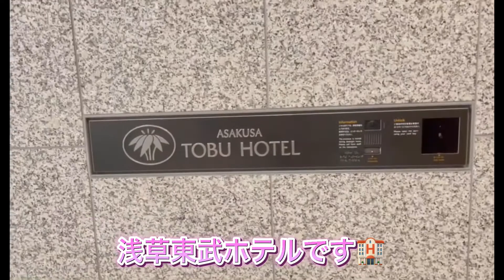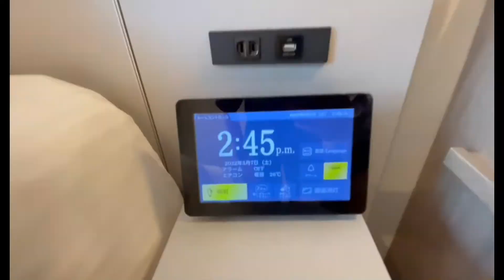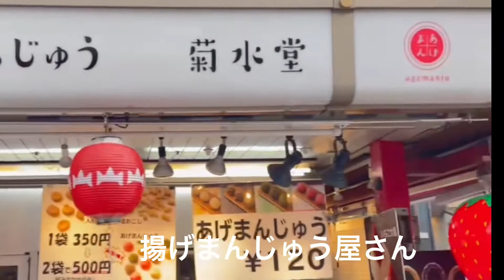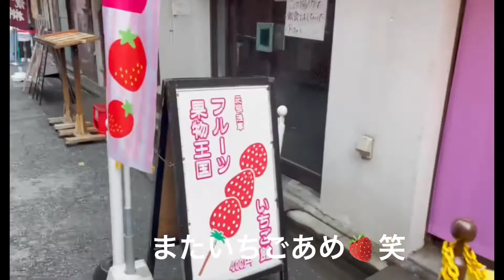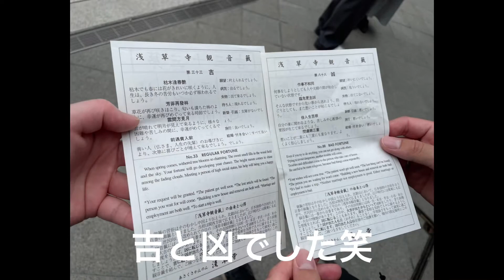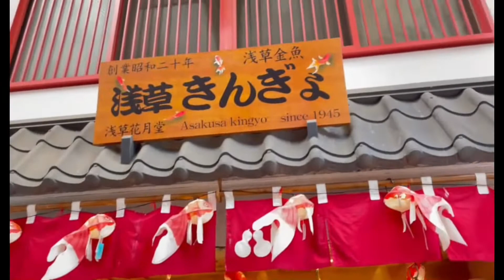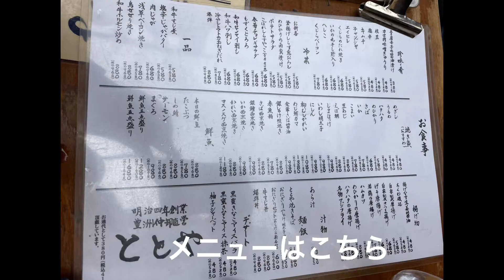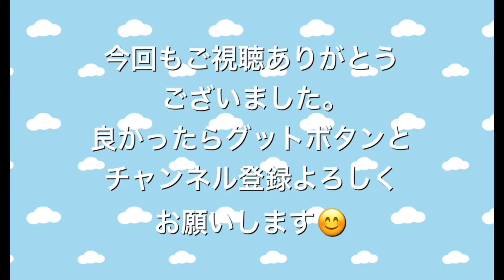【浅草】浅草食べ歩き🍓🍡/浅草東武ホテル/ソラマチ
今回の動画は、浅草旅行１日目です！
浅草で食べ歩きの様子や、ソラマチでの観光の様子をお届けします☺️✨
ぜひ楽しんでいただけたら嬉しいです🍡

次回は、浅草２日目です！すみだ水族館の映像もあるので、お楽しみに〜💖